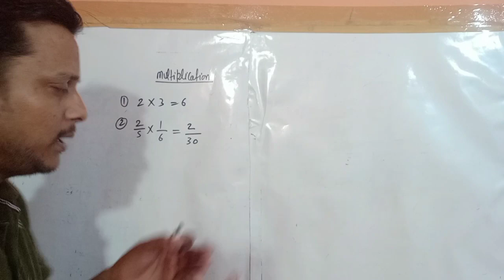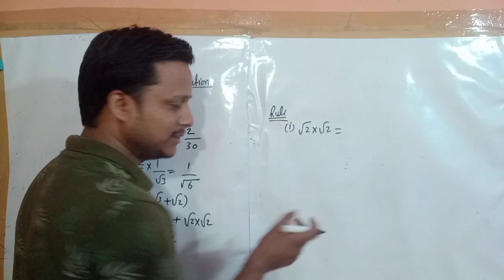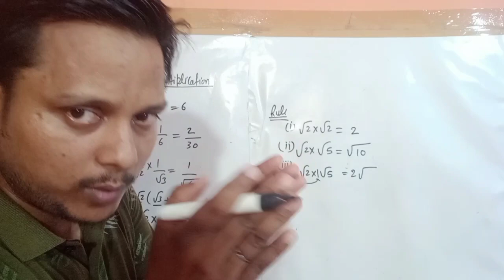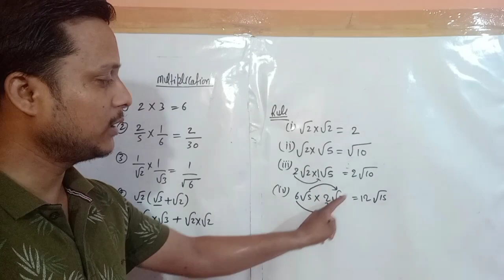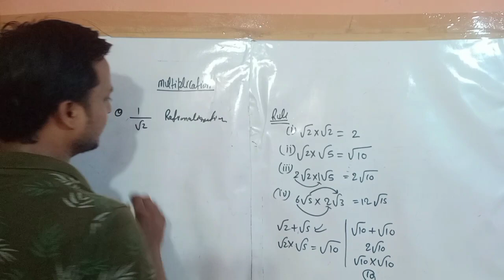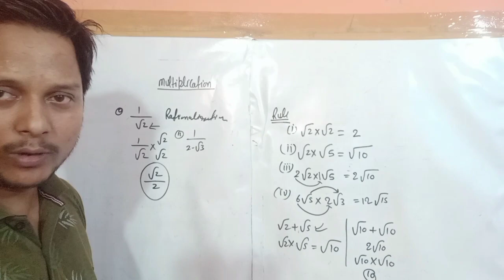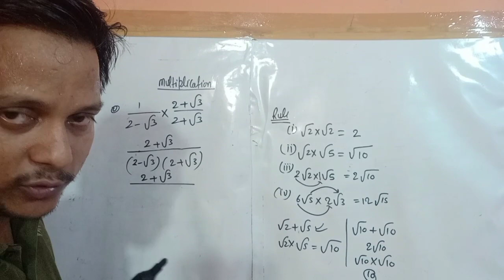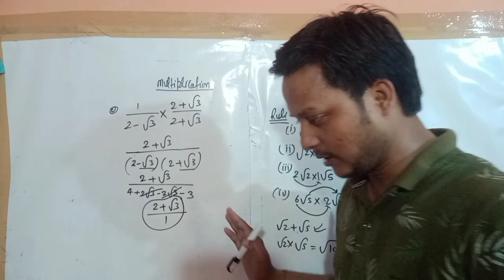Basic mathematics concepts part 5 //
maths basics concepts